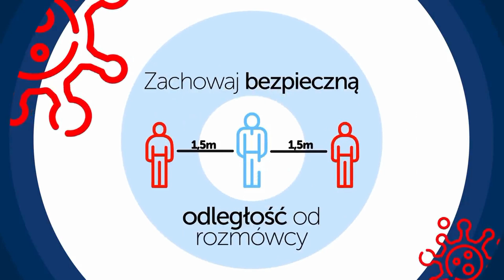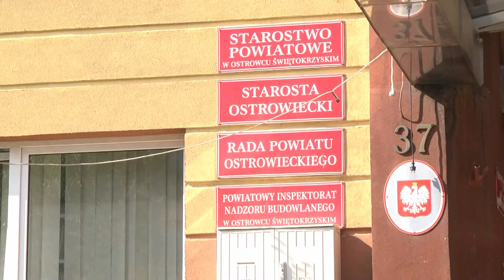19.10.2020 r. kurier ostrowiecki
1.Covid 19 - atakuje
2.KSZO 1929 - punktowa passa